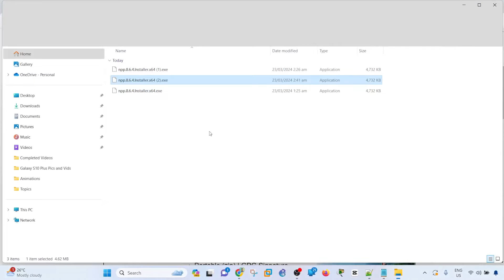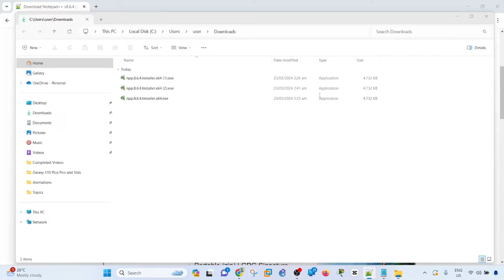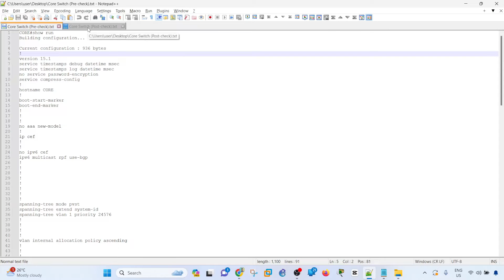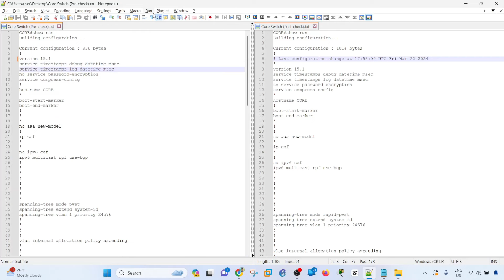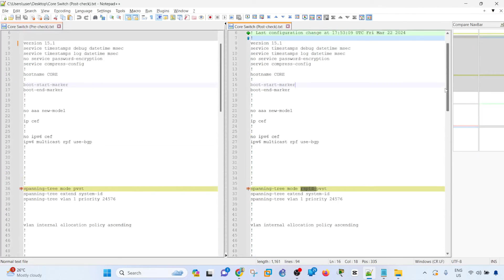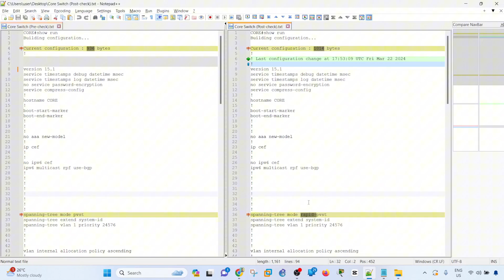Compare CISCO Configuration Files Using Notepad++ (FREE)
Compare CISCO configuration files using Notepad++

1.
2. Install it by the following the installation wizard.
3. Install the Compare Plugin.
 Plugins, Plugins Admin, Search for Compare and install.
4. Open two files and compare them.
5. Enable the "Synchronize Vertical Scrolling" feature: View, Synchronize Vertical Scrolling
6. Go to the compare settings if you want to change the color settings.